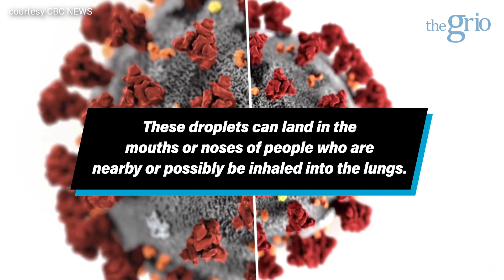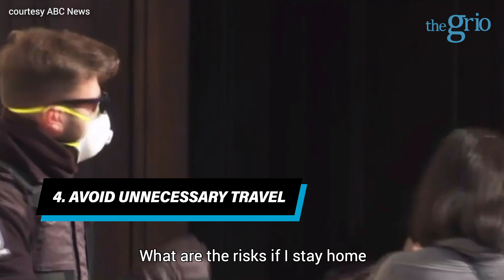8 ways to prevent Coronavirus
Health and medical professionals share 8 ways to prevent contracting the Coronavirus.